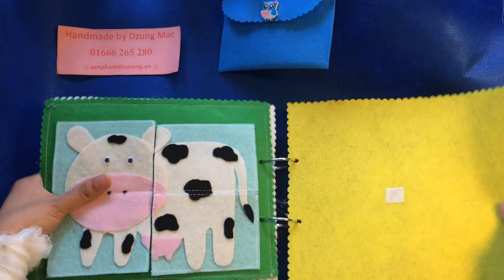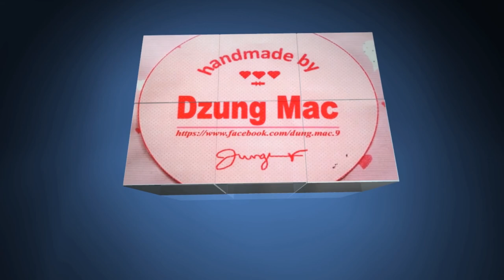quietbook for kids - sách vải cho bé Nhật Anh | by Dzung Mac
Quiet book này khá ngắn nhưng khá dễ thương, giá cả phù hợp với đa số các gia đình.